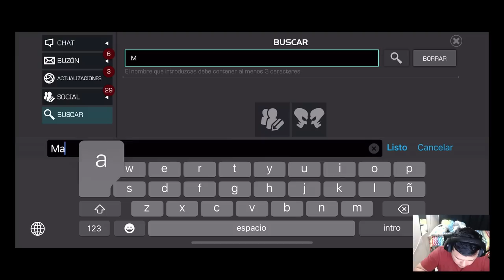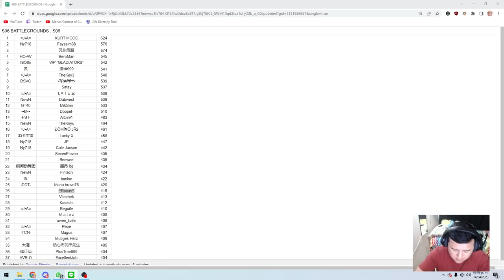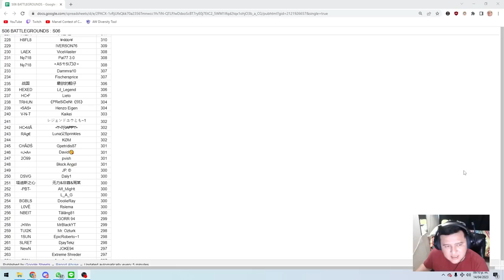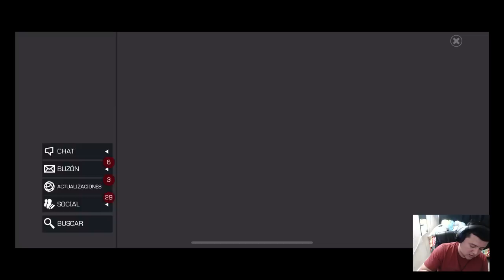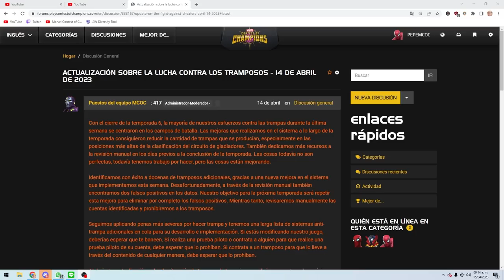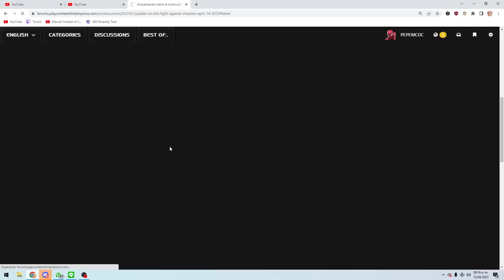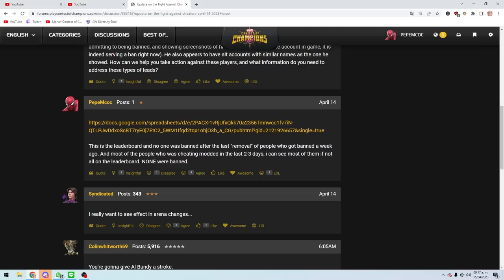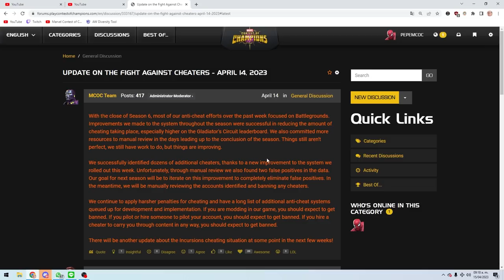TEMPORADA 6 BATTLEGROUNDS | EN ESTA POSICIÓN QUEDE | ACTUALIZACIÓN DE BANEOS | MCOC